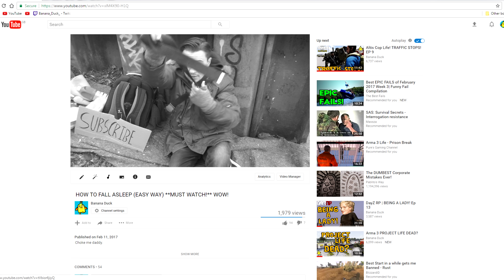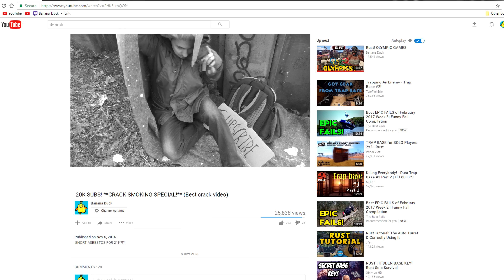BANANADUCK VLOG: PLEASE SUBSCRIBE TO ME